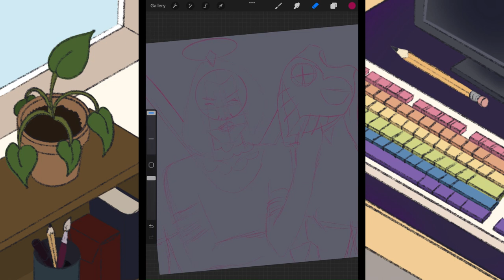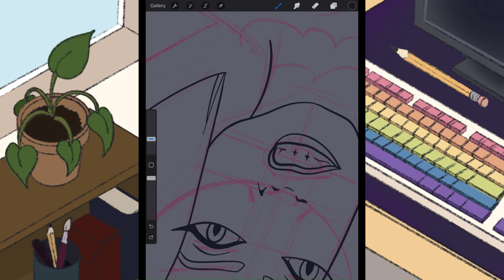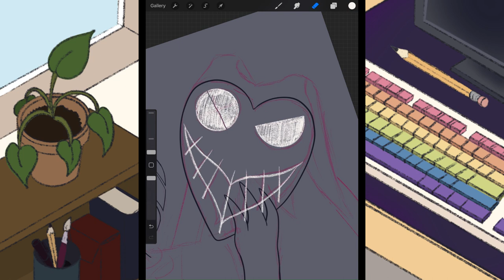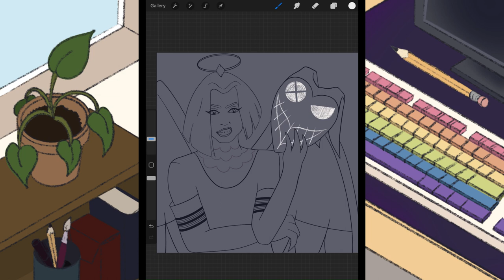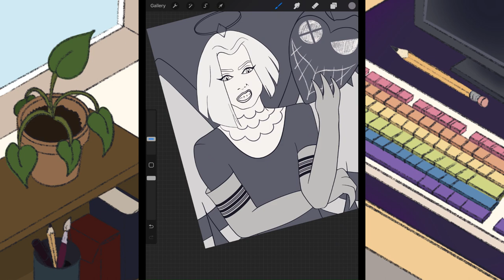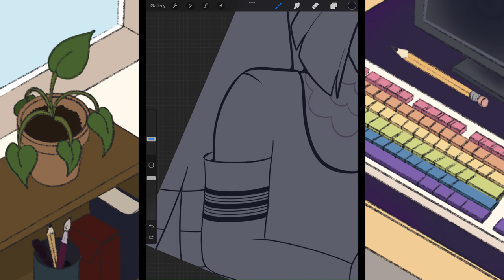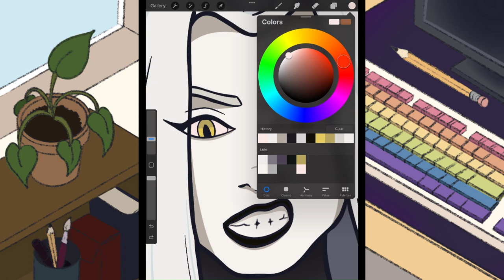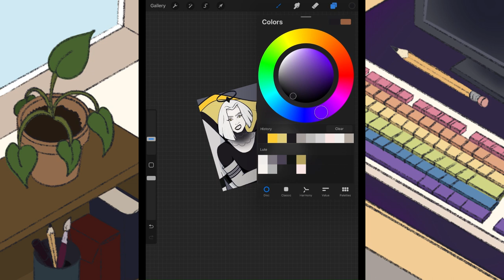☆ Draw With Me: Wynter's Lute ☆ Cosplay Series 1 ☆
Hello Fellow Stars!

This video is me drawing Lute from Hazbin Hotel, as cosplayed by @Wynter_Cosplay [or Wynter_Phoenix on Insta/Tiktok]. Let me know if you have any questions or requests!

Podfic Channel:@Voice.of.Astrophel